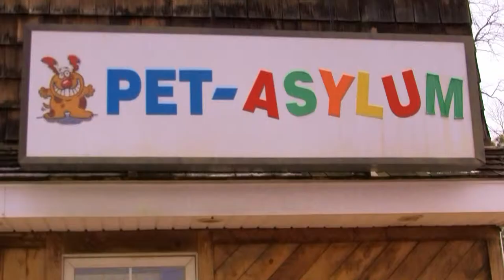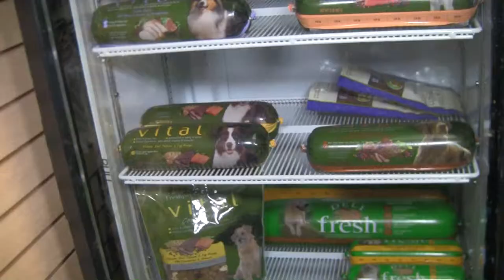Episode 7 Stella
Tracey is a well known animal communicator ( pet psychic ) and Reiki Master
This week Tracey talks to Stella, The Little Big Dog. Stella has recently overcome some serious health problems and tells her owner that treatment has worked and she feels good.